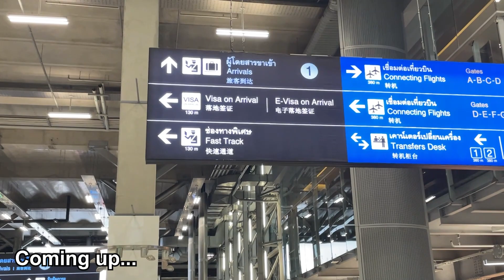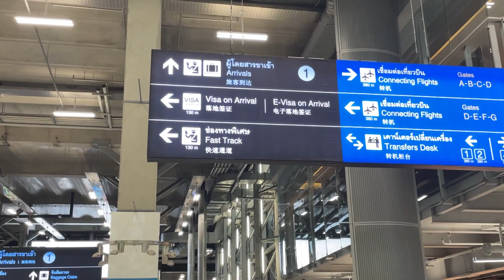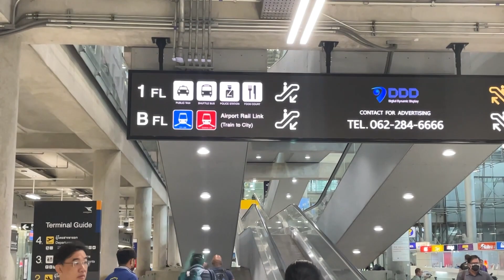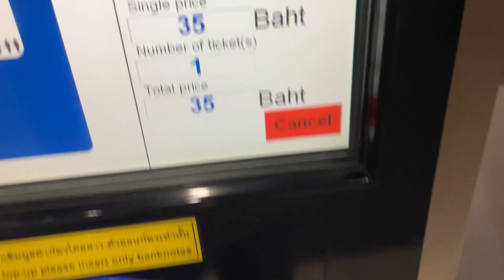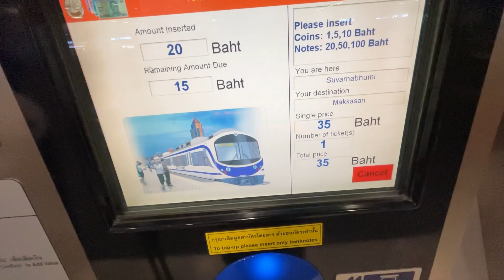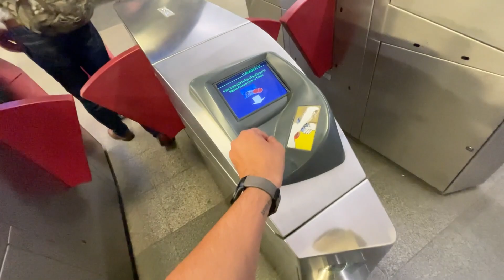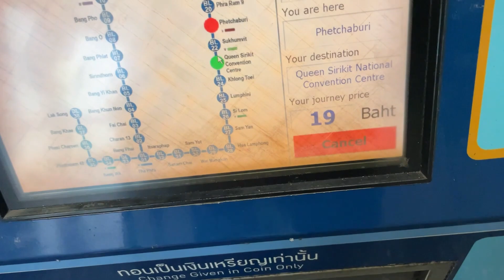Ahmedabad to Bangkok | Thailand Visa on Arrival for Indian | India to Bangkok | Indian in Bangkok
We need your support to grow our channel.